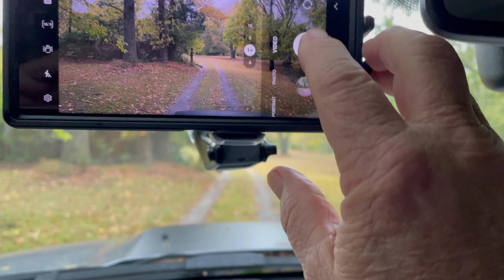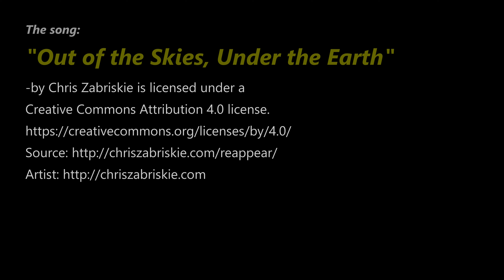Autumn is beautiful. Winter? Generally, not so much...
I went out for a shorter drive this time to video-graphicalize the autumn colors again, but just in my own neighborhood.
Fall is too short.  Colors are beautifully THERE...and then, before you least expect it,  they’ll suddenly be NOT.
Then there will be the dingy gray of winter, which is ugly unless there’s snow…which thusly makes it difficult to drive anywhere.  So, winter just generally sucks.  BUT - I still like it too.
That’s all I got to say about that.  Just watch my dang video…